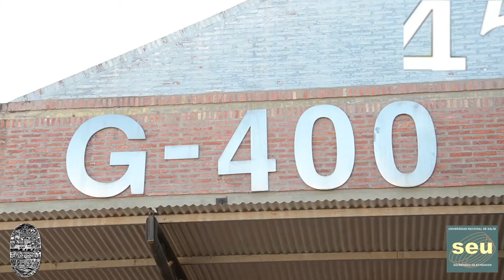Noticias Universidad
Entrevistas a la Ing. Cintia Briones, el Lic. Guillermo Cossimi y el Sr. Luis Guantay en el marco de la Colación de Grado de la Facultad de Ingeniería y la Facultad de Humanidades llevado a cabo el día 08 de Junio en el Anfiteatro G-400 de la Universidad Nacional de Salta.